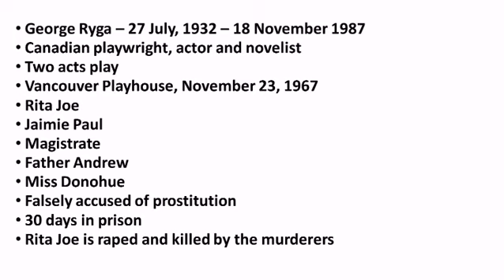The Ecstacy of Rita Joe by George Ryga Summary in Tamil